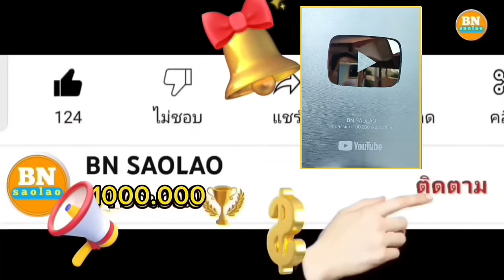ep901 บุกเข้าถึงหมู่บ้านคนป่าจนได้ในที่สุด คนป่า ตองเหลือง ຄົນປ່າ